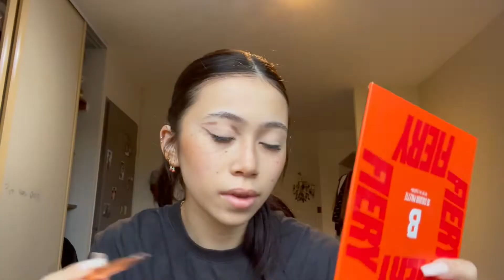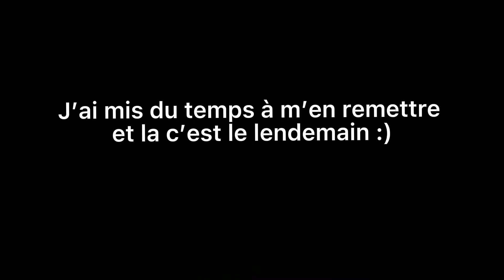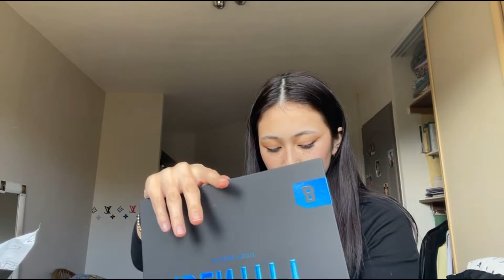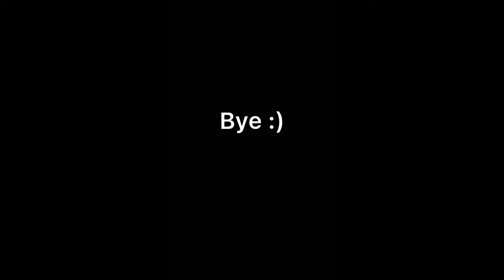VLOG + REVIEW ( beauty bay, yestyle )